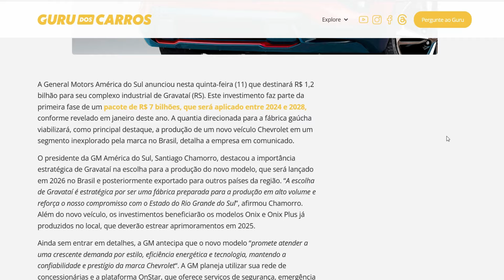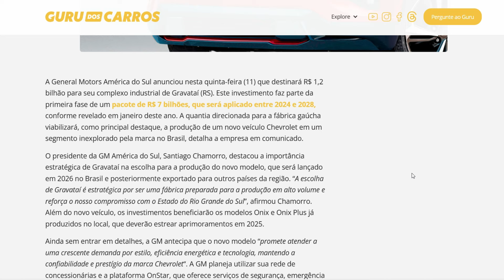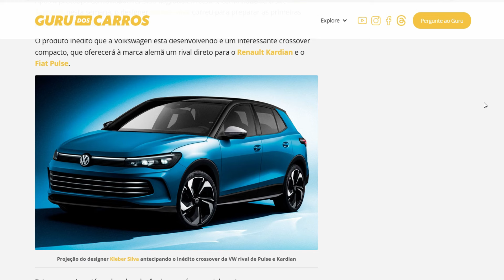GM TERÁ RIVAL PARA PULSE E KARDIAN EM 2026! VEJA PROJEÇÕES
Empresa confirma investimento de R$ 1,2 bilhão para sua fábrica em Gravataí (RS) viabilizando inédito rival para Fiat Pulse e Renault Kardian, além de melhorias para o Onix e o Onix Plus; confira todos os detalhes!